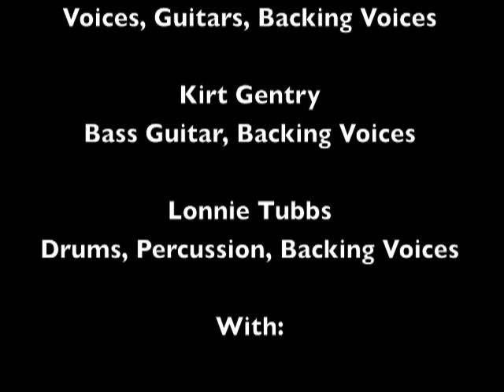Track 06 "The Killing" - Album "Chosen" - Artist "The Violet Burning"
"The Killing" Track 06 from the album Chosen by The Violet Burning.